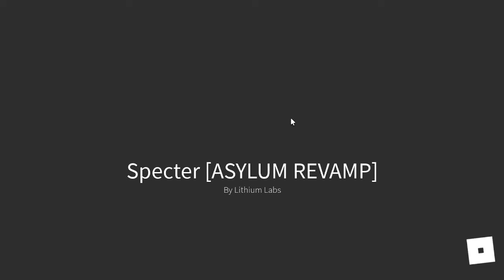[WARNING: HORROR CONTENT] ROBLOX SPECTER BUT IT'S SCARY MODE?